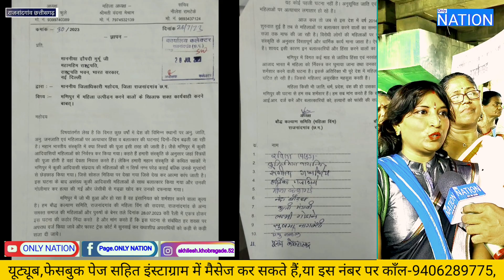मणिपुर घटना के विरोध में महिलाओं की जन आक्रोश रैली, और आरोपियों पर कड़ी सजा की मांग।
●छत्तीसगढ़ के राजनांदगांव में बौद्ध कल्याण समिति  की महिला विंग के द्वार, मणिपुर में हुई घटना को लेकर आक्रोश रैली निकाली गई। और ऐ जन आक्रोश रैली शहर  शहर के मुख्य चौक चौराहों से होतें हुए आरोपियों के खिलाफ नारेबाजी करते हुए कलेक्ट्रेट पहुंची। वहीं घटना के विरोध में बौ. क. स. की महिला विंग के अन्य महिला संगठनों ने भी अपना विरोध दर्ज कराया। संगठन ने अपने ज्ञापन पत्र को कलेक्टर राजनंदगांव के द्वारा महामहिम राष्ट्रपति जी के नाम दिया। उन्होंने अपने ज्ञापन के माध्यम से कहा कि जो घटना
भी हुई  है वह इंसानियत को शर्मशार करने वाला कृत्य है। महिलाएं  रैली में एकत्र होकर इस घटना की कठोर निंदा की और मांग करते हुए कहा हैं कि इस घटना से संबंधित हर शख्स पर अपराध दर्ज किया जाए। वहीं कहा कि मणिपुर में  जातिय हिंसा एवं नरसंहार जैसी घटनाएं हो रही है। आजाद भारत में महिला को निवस्त्र कर घुमाया जाना तथा उनका बलात्कार पूरे देश के लिए शर्मशार करने वाली घटना है। इसके अतिरिक्त भी पूरे देश में महिलाओं के साथ निरंतर घटनाएं घटित हो रही है। जिससे महिलाएं असुरक्षित महसुस करती है।

महिला किसी भी जाति, धर्म, प्रदेश, वंश की हो उसका सम्मान किया जाना चाहिए। मणिपुर की घटना से हम सब शर्मशार हैं। हम सब मांग करते हैं कि सभी आरोपियों पर जल्द एफ. आई.आर दर्ज करें और बलात्कारियों को हत्यारों को फांसी की सजा दी जाय..

जावे और फास्ट ट्रैक कोर्ट में सुनवाई कर यथाशीघ्र अपराधियों को कड़ी से कड़ी सजा दी जाये।